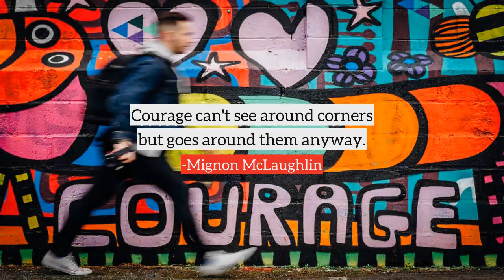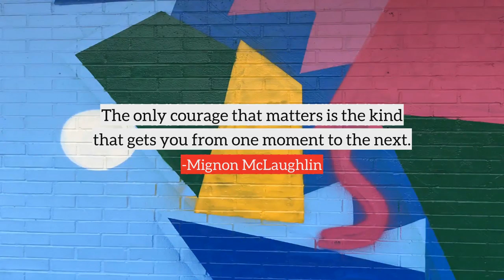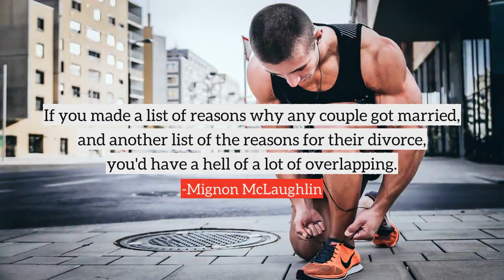Mignon McLaughlin top Quotes, best quotes from Mignon McLaughlin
Following are the few quotes from Mignon McLaughlin, in this video
1) We all become great explorers during our first few days in a new city, or a new love affair.
2) Youth is not enough. And love is not enough. And success is not enough. And, if we could achieve it, enough would not be enough.
3) Hope is the feeling we have that the feeling we have is not permanent.
4) There is always some specific moment when we become aware that our youth is gone but, years after, we know it was much later.
5) Most sermons sound to me like commercials - but I can't make out whether God is the Sponsor or the Product.
6) Our strength is often composed of the weakness that we're damned if we're going to show.
7) When suffering comes, we yearn for some sign from God, forgetting we have just had one.
8) Every society honors its live conformists and its dead troublemakers.
9) Courage can't see around corners but goes around them anyway.
10) A sense of humor is a major defense against minor troubles.
many more...